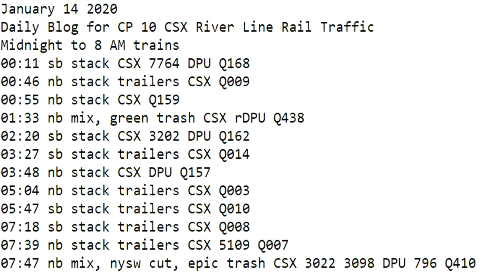January 14 2020 Trains Midnight to 8 am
00:11 sb stack CSX 7764 DPU Q168
00:46 nb stack trailers CSX Q009
00:55 nb stack CSX Q159
01:33 nb mix, green trash CSX rDPU Q438
02:20 sb stack CSX 3202 DPU Q162
03:27 sb stack trailers CSX Q014
03:48 nb stack CSX DPU Q157
05:04 nb stack trailers CSX Q003
05:47 sb stack trailers CSX Q010
07:18 sb stack trailers CSX Q008
07:39 nb stack trailers CSX 5109 Q007
07:47 nb mix, nysw cut, epic trash CSX 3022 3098 DPU 796 Q410